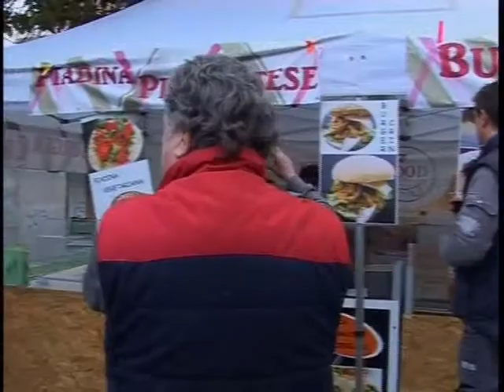DA VENERDI’ A DOMENICA TORNA LA FIERA DELLA CANDELORA A SAN BARTOLOMEO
Da venerdì a domenica a San Bartolomeo al Mare torna la tradizionale Fiera della Candelora. Anche quest’anno il comune puta tutto sui prodotti tipici dell’enogastronomia e dell’artigianato